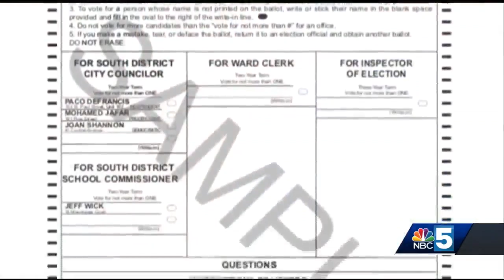Cities across Vermont consider plastic bag bans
Montpelier, Burlington and other cities are looking into banning single-use plastics, like shopping bags.